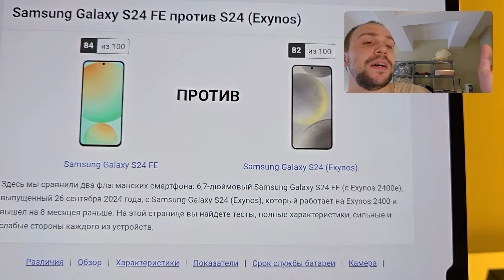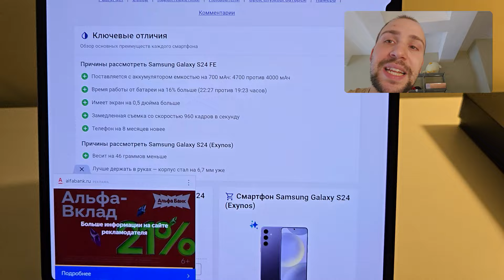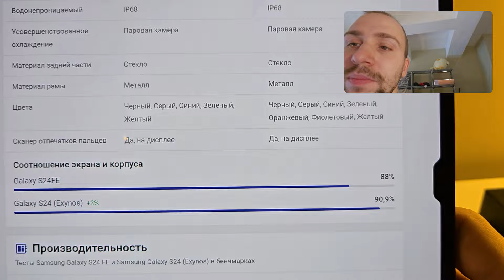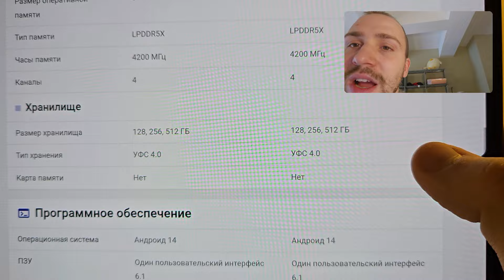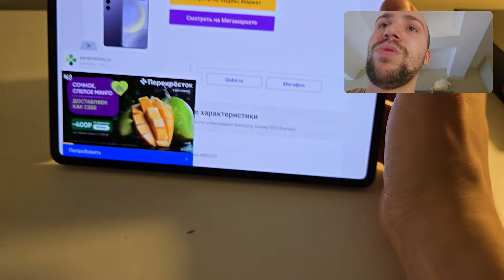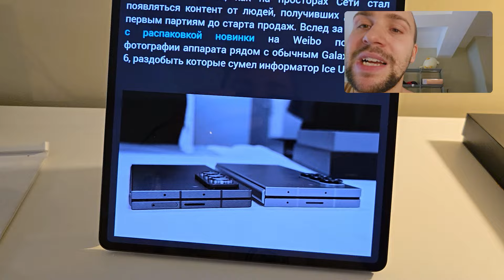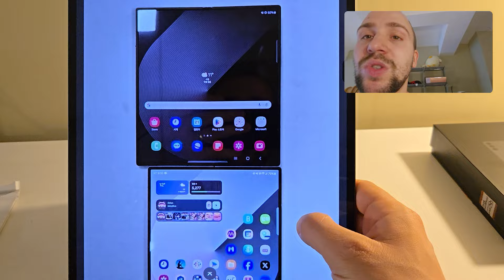Говорим про новинки Samsung galaxy s24fe и tab s10 ultra, а так же секретный Fold 6 special edition